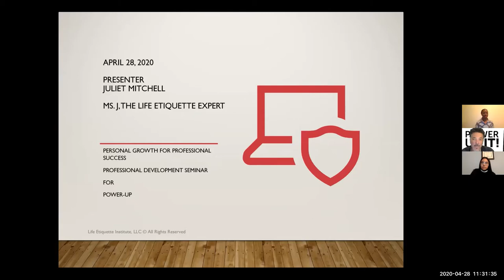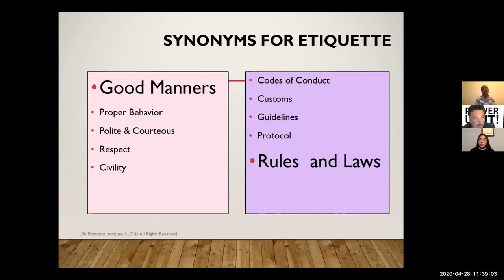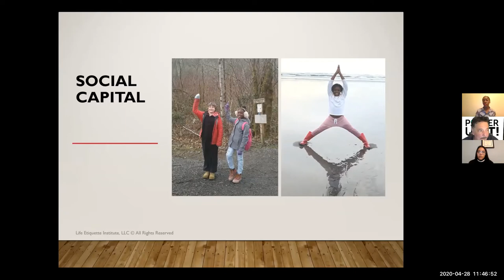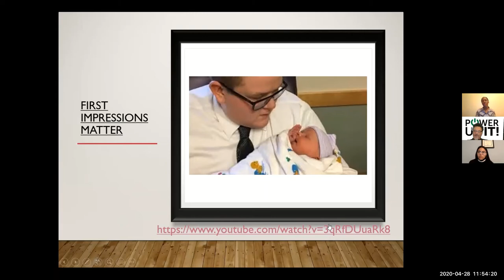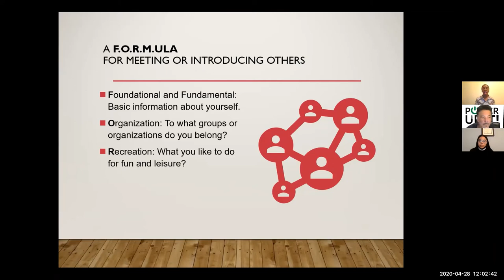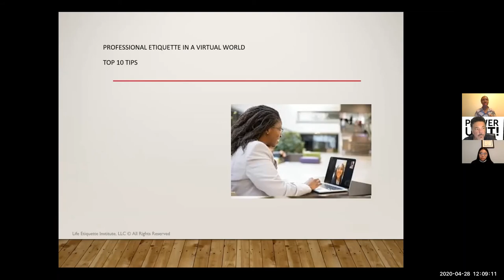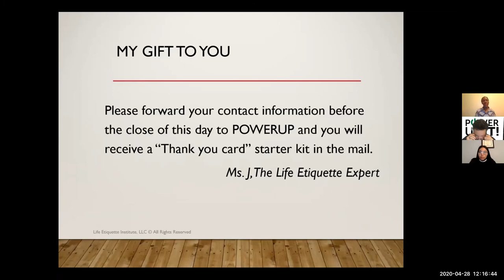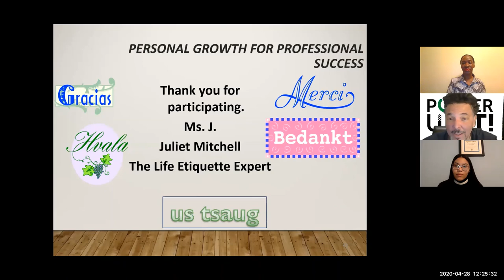Meet Ms. J (Juliet Mitchell) sharing expertise on etiquette and making first impressions!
Meet the Expert - Ms. J from Manners are Memorable!
Ms. J shares her professional development workshop on etiquitte for in-person and virtual best "1st Impressions"!  An incredible presentation and one you won't want to miss!